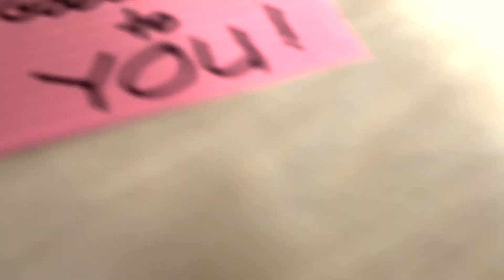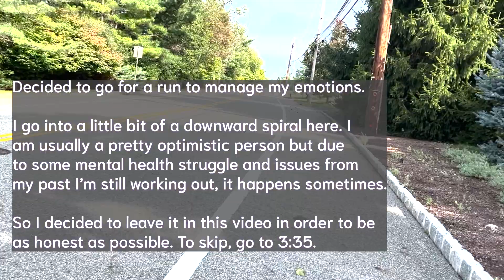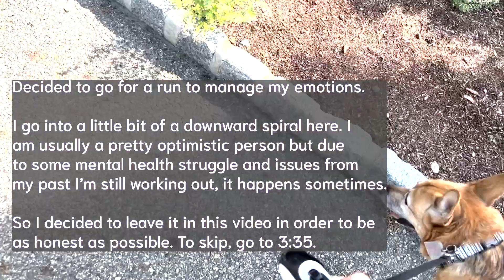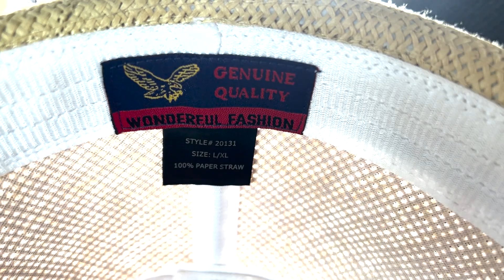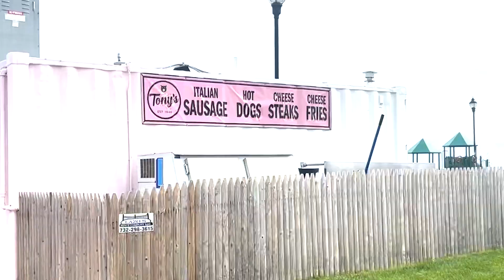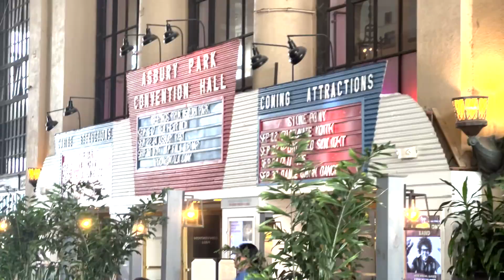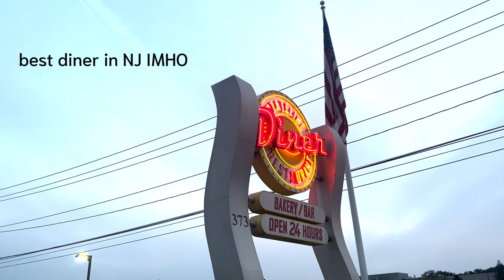Come with me to the Jersey shore (since my trail ride was cancelled for the tenth time)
I am cursed. The lord does not wish me to go on a hack (aka horseback trail ride), not even in New Jersey.

So we went to the Jersey shore instead. Come with me and my mom and stepdad to Asbury Park on her birthday weekend.

Eat a meatless sausage and peppers (or as my mom says, "SAWSEECH EE PAPPAROO").

Watch the ocean lap at my frozen feet.

Find out why I might be cursed.

And as usual, hopefully, laugh. Thanks as always for watching.